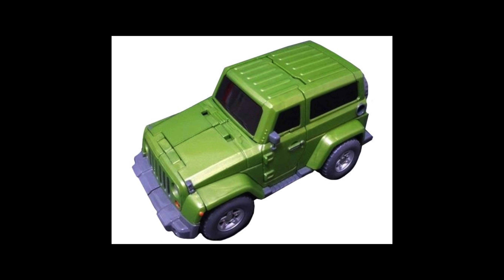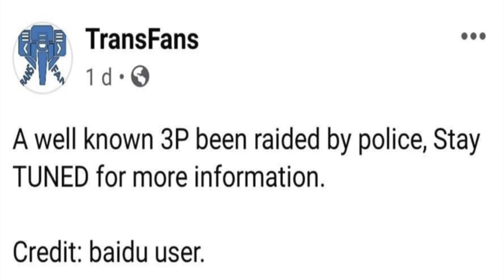Toyworld Past, Present, Future Sit Down Saturday